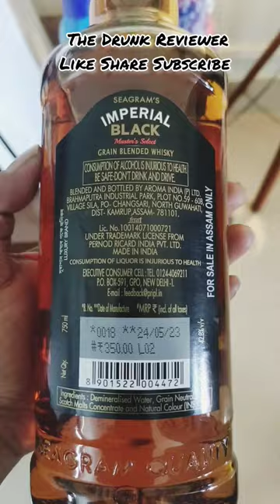Imperial Black Whisky😍